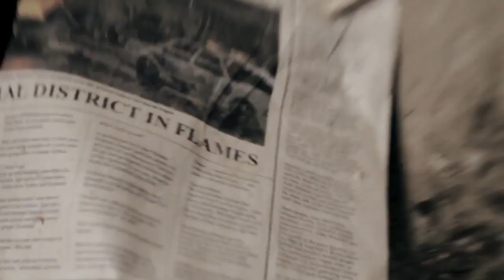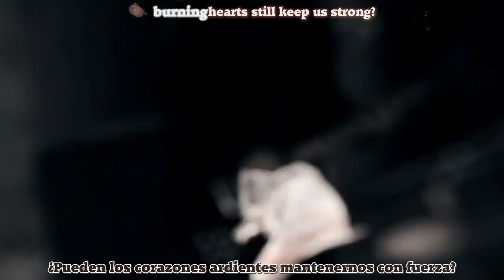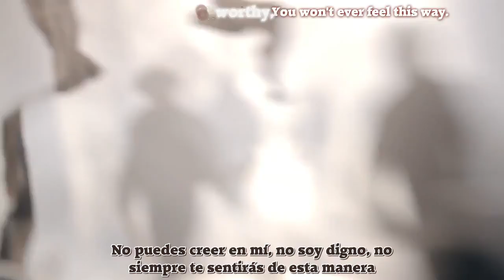SILVERSTEIN - Burning Hearts (Español Ingles HD)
Cualquier duda pregúntame en Facebook o Twitter

INFO
Band: Silverstein
Album: Rescue
Year: 2011
Genre: Post-Hardcore
Country: Canada

Nuevo! Subtitulada, en Español, traducida